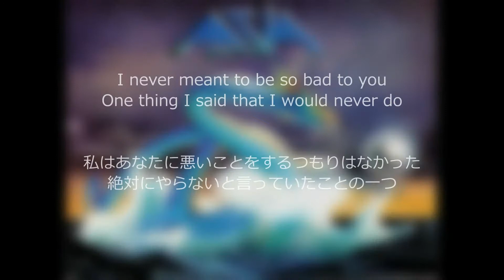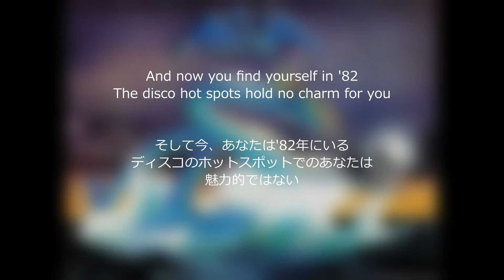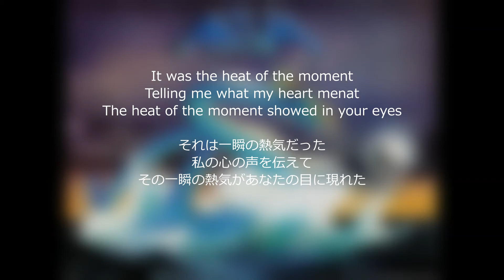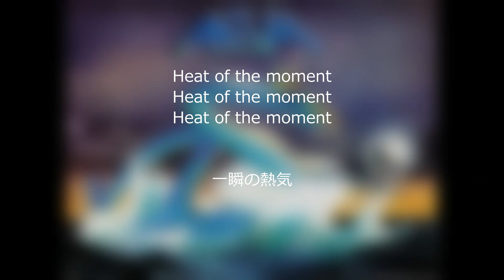Asia - Heat Of The Moment 1982 歌詞 対訳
エイジアのデビューアルバム。『Asia』（邦題：詠時感〜時へのロマン）に収録。全米シングルチャートトップ100に4位。

元キング・クリムゾンのジョン・ウェットン（Lead Vocals & Bass, Keyboards）、スティーヴ・ハウ（元イエス：Guitars & Backing vocals）、ジェフリー・ダウンズ（元バグルス - イエス：Keyboards & Vocals）、カール・パーマー（元エマーソン・レイク&パーマー：Drums & Percussion）で結成されたスーパーバンド。

初めて聴いた時のカッコよさの破壊力は凄まじいものだった。
こうゆう歌詞だったのね。